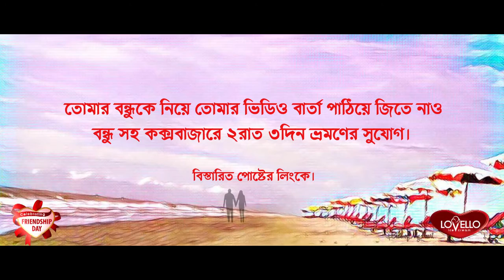Bhalobeshe Hat Rekhe Hate Bondhura Ekshathe bhalobasha Choriye Dite | Tawsif Mahbub.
পুরোন বন্ধুকে বলা হয়নি অনেক কথা...?
তাওসিফের মত এরকম হৃদয়স্পর্শী কথা তোমার বন্ধুকে জানিয়ে ভিডিও ‌‌‌বার্তা পাঠাও আমাদের কাছে আর ঘুরে আসো প্রিয় বন্ধু সহ কক্সবাজার।

#‎hands_of_friends_matter‬ ‪#‎mylovello‬ ‪#‎clublovello‬